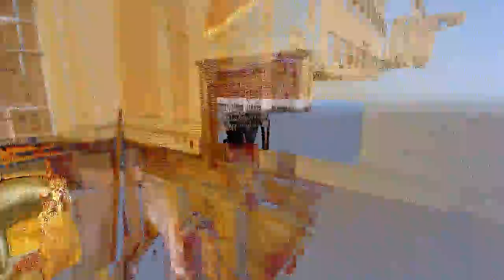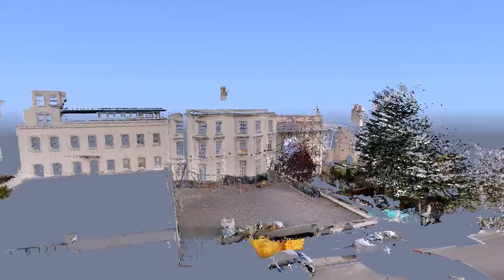PC5-Flythrough.mp4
PC5- 32 Park Terrace, The Park Estate

Storage/cellar caves beneath a private property on Park Terrace